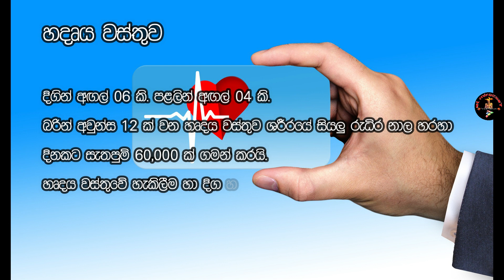General Knowledge Quotes | සාමාන්‍ය දැනීම ‍| Sinhala | සිංහල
Hello Friends, in this video will talk about General Knowledge
සාමාන්‍ය දැනීම ජීවිතයට එකතු කරගන්න.

Worldwide General Knowledge Collection.
ලොව පුරා සාමාන්‍ය දැනීම එකතුවක්

Key words;

General knowledge, general knowledge, general questions and answers, general knowledge 2021, general knowledge 2020, general knowledge quiz, general knowledge Sinhala, සාමාන්‍ය දැනීම සිංහල

MY CHANNEL

I am not the owner of any picture showed in the video background music from you tube